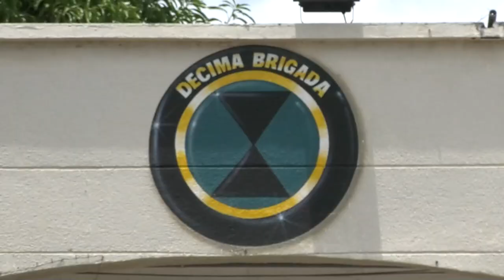UNA DE LAS VÍCTIMAS DEL TRIPLE H0M1CIDIO EN TAMALAMEQUE ESTÁ IMPLICADO EN EL CR1M3N DE SU HIJASTRO